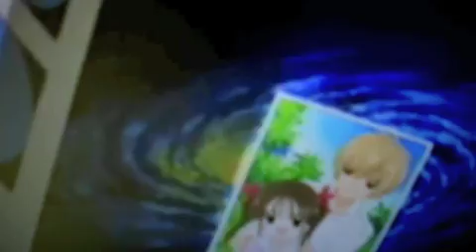Full Moon Wo Sagashite-Eichi's Gone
PLZ READ:

So this is a little something i decided to make in honor of Full moon wo Sagashite. I wanted to show Mitsuki's reaction to Eichi's death. This video shows her thoughts and memories of them together.  PLZ RATE AND COMMENT!!